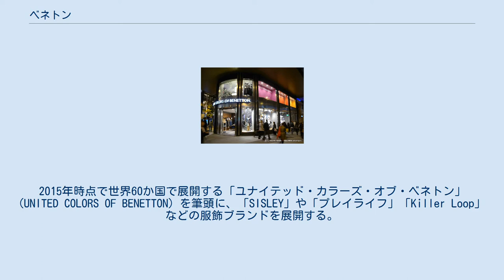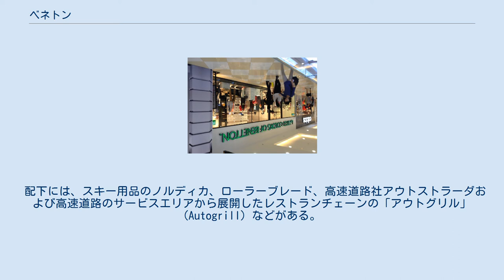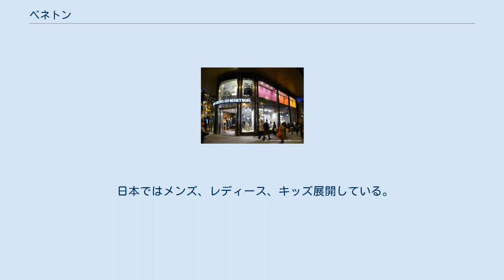ベネトン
マドリッドの店舗 イタリアの店舗 ハノイの店舗 ベネトン (Benetton イタリア語: [benetˈton]) は、イタリアの企業グループである。
実際の発音は「ベネットン」に近い。
 1965年に、トレヴィーゾでルチアーノ・ベネトンにより創業された。
当時のセーターといえば、地味な色のものばかりであったが、ルチアーノの妹、ジュリアーナ・ベネトンが作ったカラフルなセーターをヒントに得たことがきっかけとされる。
現在のベネトンの特徴とされているカラフルな色遣いは、第二次世界大戦直後の暗い世界から早く脱却したいというルチアーノの強い思いが強く込められていたといわれる。
2015年時点で世界60か国で展開する「ユナイテッド・カラーズ・オブ・ベネトン」 (UNITED COLORS OF BENETTON) を筆頭に、「SISLEY」や「プレイライフ」「Killer Loop」などの服飾ブランドを展開する。
 配下には、スキー用品のノルディカ、ローラーブレード、高速道路社アウトストラーダおよび高速道路のサービスエリアから展開したレストランチェーンの「アウトグリル」 (Autogrill) などがある。
かつてはF1チーム「ベネトン・フォーミュラ」も抱えていたが、2000年にルノーに売却した。
 2008年には、シンガポール政府投資公社 (GIC) がベネトン家の持株会社であるシントニアの株式の14.3%を取得することがシントニアによって発表された。
 2011年11月16日より行った「Unhate（反・嫌悪）」をスローガンにした広告キャンペーンにおいて、ローマ教皇とイスラム教指導者のアフマド・アッ＝タイイブ師、アメリカのバラク・オバマ大統領と中華人民共和国の胡錦濤国家主席、イスラエルのベンヤミン・ネタニヤフ首相とパレスチナのマフムード・アッバース自治政府議長、フランスのニコラ・サルコジ大統領とドイツのアンゲラ・メルケル首相らという、それぞれ対立している、または立場が違う指導者同士がキスする合成写真を使用し物議を醸す。
特にローマ教皇の合成写真については、教皇庁が掲載中止を求めて法的措置を取る考えを表明した。
 日本ではメンズ、レディース、キッズ展開している。
 現在、16社とライセンス契約を行っている。
 日本国内店舗は2020年12月23日を以って全店舗が閉店し、以後はオンラインストアでの販売のみとなる。
 ^ ローマ法王の「キス写真」、バチカンが法的措置へロイター、2011年11月18日